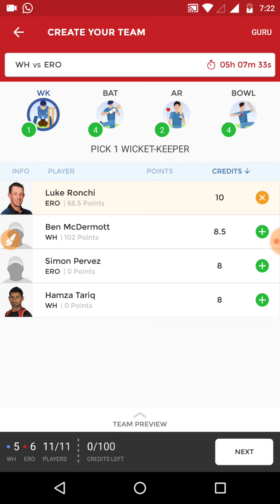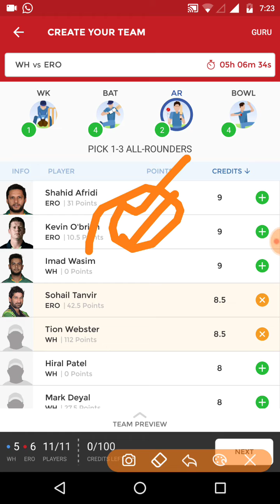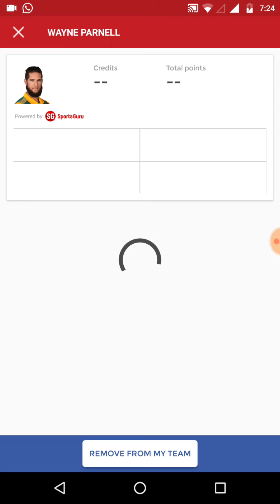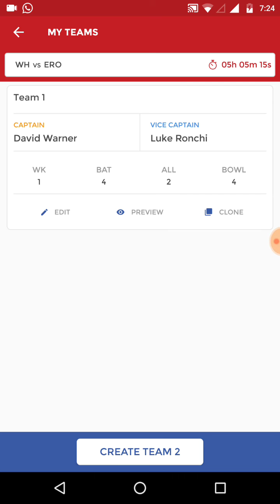WH vs ERO T20 13th match Dream 11 Team in Telugu